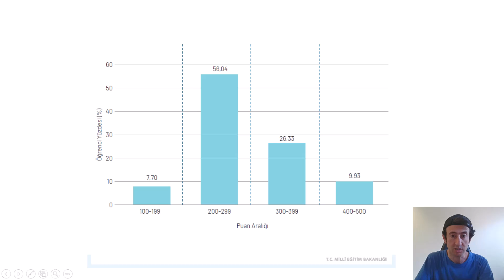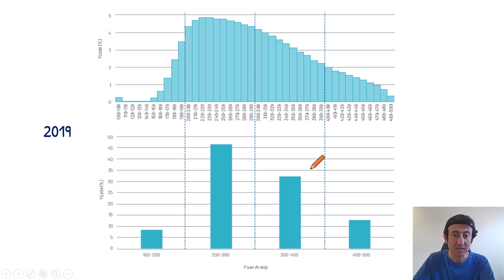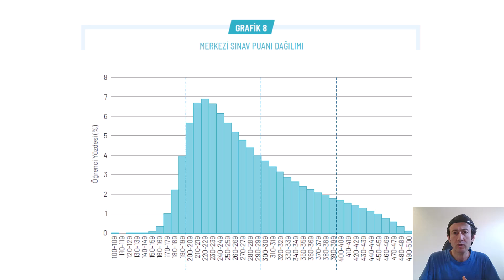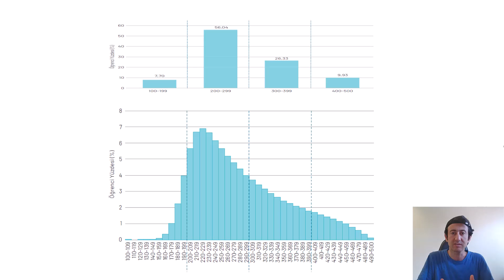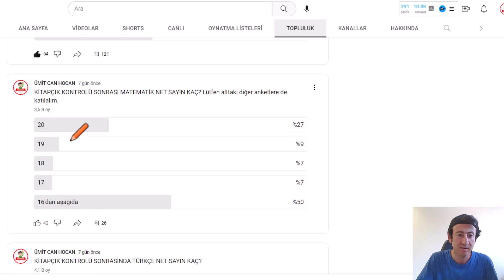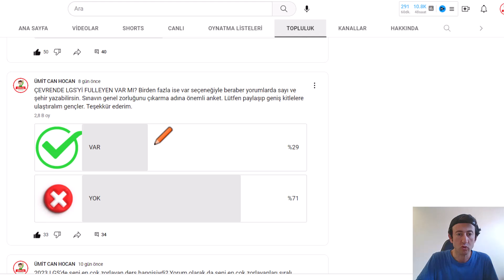2023 LGS PUAN YIĞILMALARI NASIL OLUR?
LGS 2023 puan yığılmaları nasıl olur?
2023 Lgs değerlendirme
2023 lgs analiz
2023 lgs sonuçları
2023 lgs